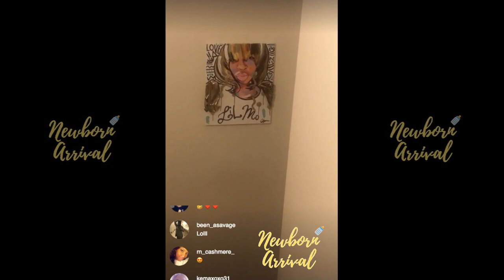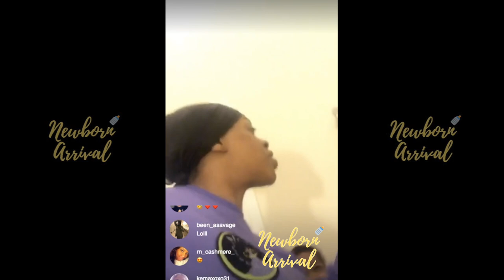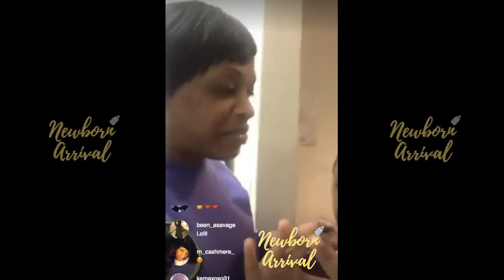Lil Mo Sings A "Put It On Me" Duet With Her Son Justin! 🎤